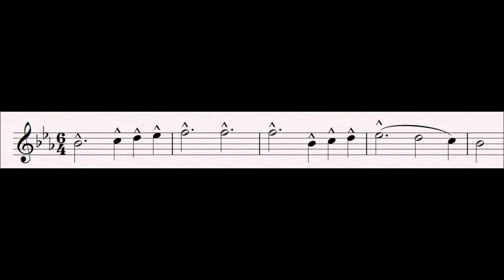36 Pardon : Tannhäuser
This motif represents the pardon Tannhäuser wishes to attain on his pilgrimage to Rome.  It is heard as he describes, in scene 3, the sights he saw in Rome of the multitude being pardoned before his turn came up.  It later becomes part of the salvation motif.

Progenitor leitmotifs:
None

Related Leitmotifs:
None